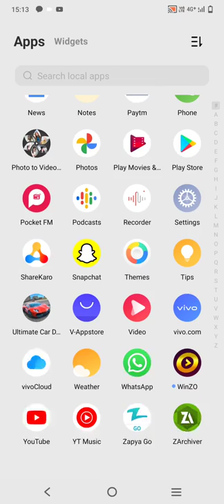June 6, 2022